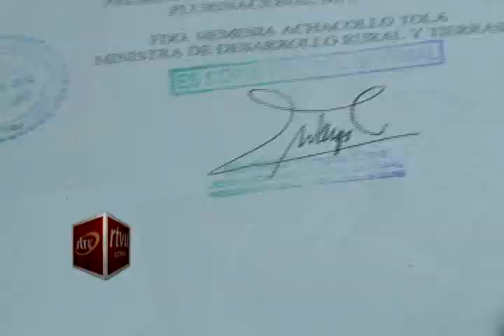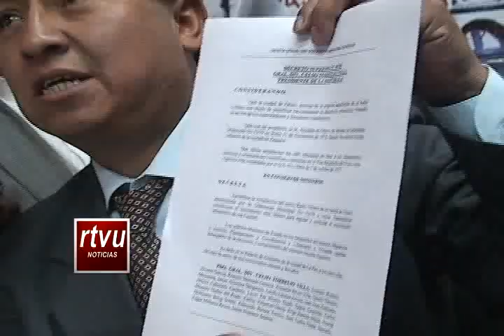El municipio de Oruro estaría perdiendo los arenales de Cochiraya gracias a una resolución del INRA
El diputado Franz Choque afirmó que la resolución 07589/2012 de saneamiento de tierras, le otorga el sector de los arenales de Cochiraya al municipio de Caracollo debido a que la ciudad de Oruro no contaría con los planos correspondientes del lugar, por lo que el municipio orureño estaría perdiendo este patrimonio.